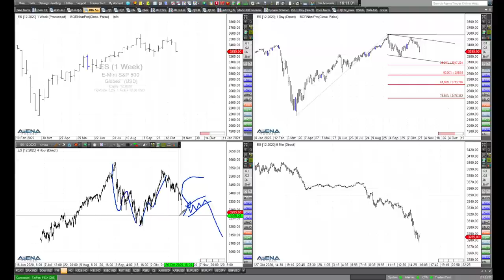Rüdiger Born: Dax und S&P 500 im Absturz - Chance auf einen Dreh?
Die Aktienindizes fallen. Das schaue ich mir im folgenden Video direkt am Chart genauer an. Ob es nun eine Kaufchance zum Beispiel im Dax gibt, dieser Frage will ich nachgehen. Im S&P 500 schaue ich mir an, ob eine Zwischenrally möglich ist.